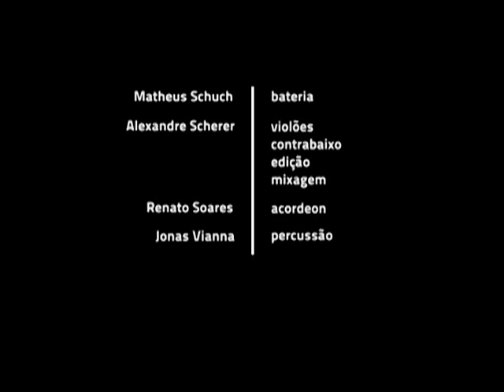PROJETO SIDEMAN - NOITE ESTELAR (VICTOR E LÉO)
Quarta música do Projeto Sideman - Bateria em todos os estilos.
Projeto Idealizado pelo baterista Matheuzinho de Belo Horizonte - MG, afim de apresentar seu desempenho musical em diversos estilos.
Contatos:
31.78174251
id 114*108151
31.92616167